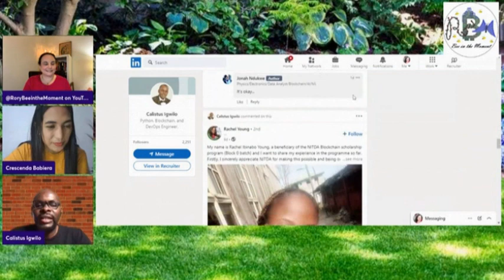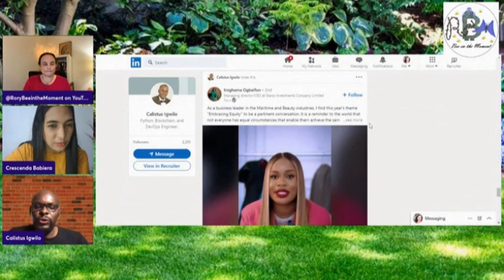₿ee in the Moment w/ Calistus, Rory + Cres!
Calistus has ever had a lifelong passion for leadership in innovation. Working in a variety of national and local sectors, Calistus has built hardware and software networks for critical infrastructure systems! He and Cres are global ambassadors for the Bitcoin Association and join Rory in conversation on the opportunity the government of Nigeria is bringing to over 30,000 students of blockchain development. It will be exciting to see the solutions the students bring forth for the many people of their country by being creative with the Bitcoin Blockchain! bitcoinsv.academy/

Engage with peers who have big ideas on critical infrastructure solutions,

Learn more about The NITDA Blockchain Scholarship currently training about 32,000 Nigerians to become blockchaindevelopers w/

Enter the Metaverse and play games to earn Bitcoin w/ Rory's referral